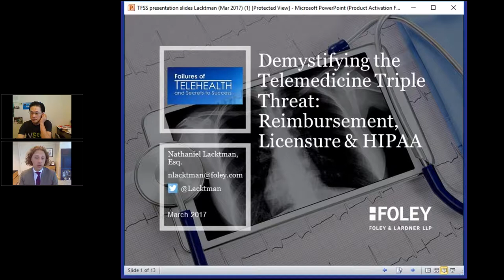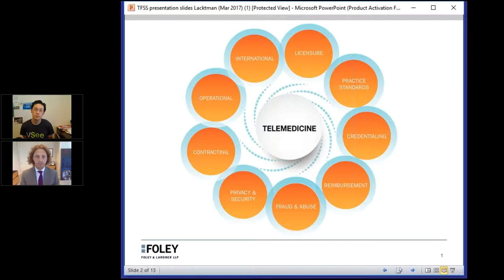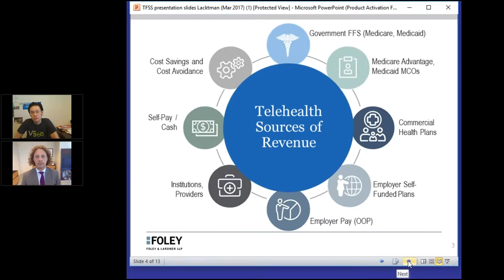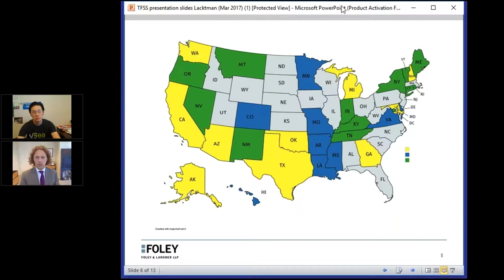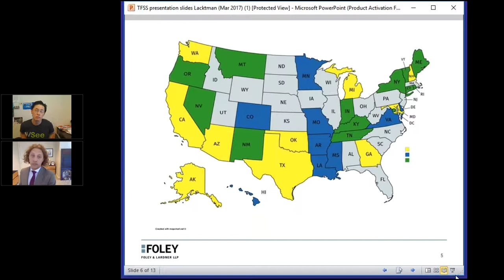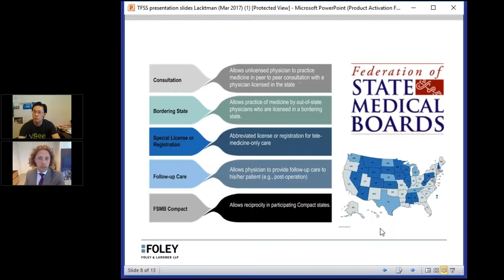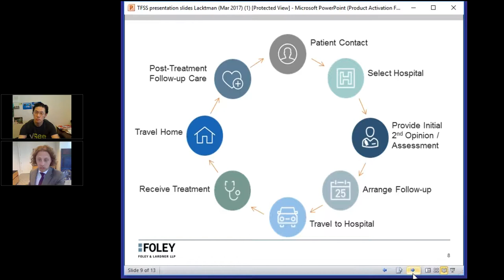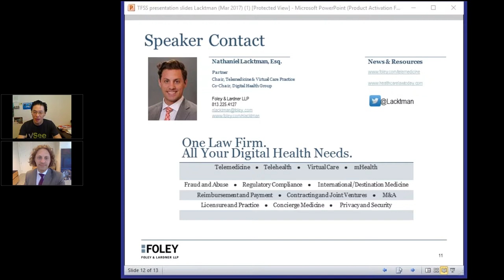Demystifying the Telemedicine Triple Threat: Reimbursement, Licensure & HIPAA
To get full access to VSee telehealth conference recordings, please